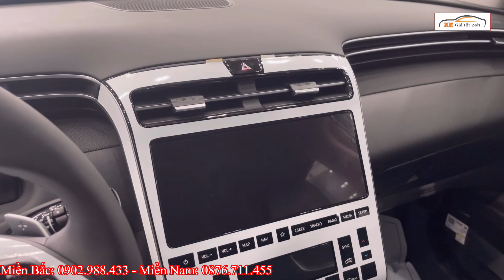✅ Hyundai Tucson Cuối Tháng 12. Biến Động Giá Cực Mạnh, Tổng Lăn Bánh Mới | Xegiatot24h